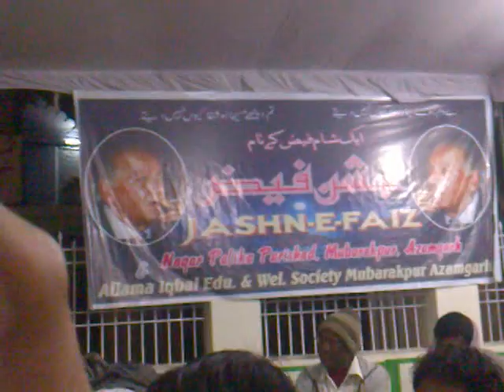Gulon me rang bhare bade naubahar chale | Best Qawwali Performence Mubarakpur | Kalam e Faiz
Qawwali Faiza Day Nagarpalika Parishad Mubarakpur Gulon Me Rang Bhare Baad e Naubahar Chale